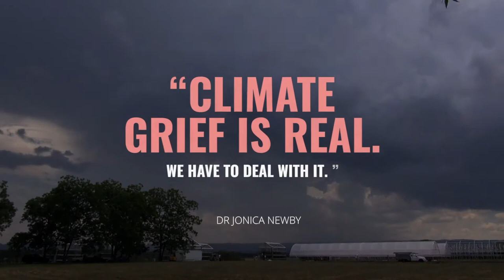THE WEATHER DIARIES | Official Trailer HD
We're proud to release the trailer for Kathy Drayton's new documentary 'The Weather Diaries'.

THE WEATHER DIARIES
Independent, innovative women film directors in Australia have developed a special way of interweaving the too-often separated realms of the personal and the political. Kathy Drayton’s superb The Weather Diaries is a stunningly intimate chronicle of two simultaneous histories: one the one hand, the darkly cataclysmic effects of climate change and, on the other hand, the development of Drayton’s daughter, Imogen Jones, from child to adult. Special connections between these threads are drawn: the teenager’s alienation at school and her pursuit of personal musical expression as Lupa J is crossed with the chronicle of a peripatetic, menaced colony of flying foxes. The film balances, in a beautifully poetic way, optimism and pessimism, fear and hope, melancholia and illumination.

Adrian Martin, film critic for Screenhub